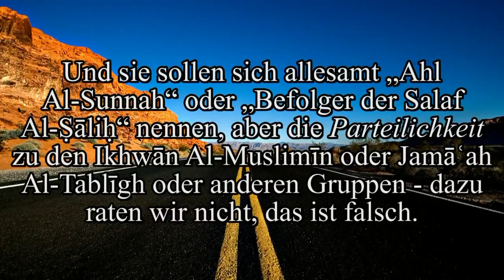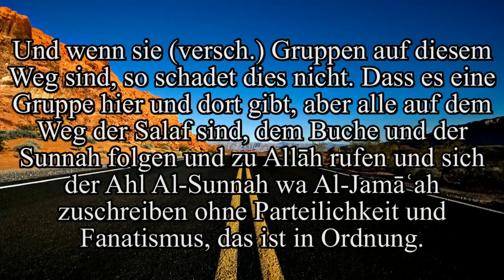Shaykh Bin Baz „Seid eine Gemeinschaft!